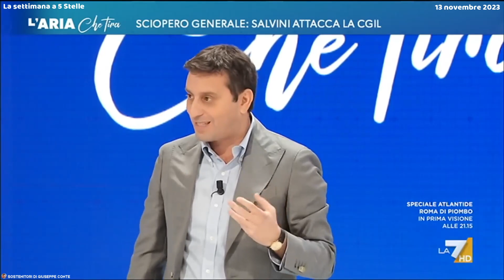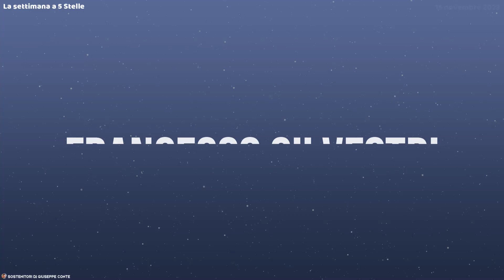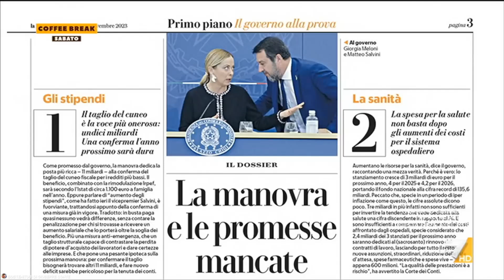La Settimana del Movimento 5 Stelle: Superbonus, scioperi e austerity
🔴 La Settimana del Movimento 5 Stelle racchiude il meglio degli interventi in tv dei nostri portavoce. Gli argomenti che affrontano la seconda settimana di novembre sono gli scioperi e le precettazioni, le sterili polemiche attorno allo show da Fazio di Beppe Grillo, i tagli, il precariato, la povertà, l’austerity e la solita scusa sul Superbonus.
👇I NOSTRI SOCIAL👇
█ CHI SIAMO:
Siamo un semplice gruppo di iscritti, che hanno deciso di creare uno spazio riservato a tutti i sostenitori.